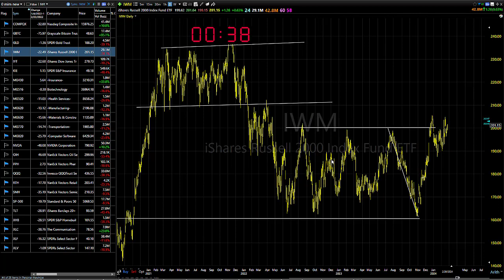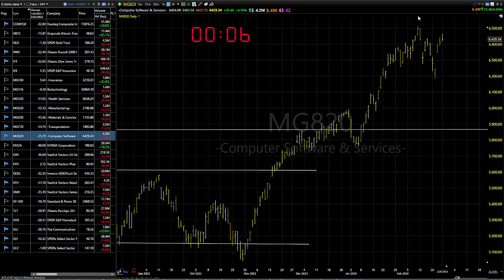02/27/24 Keep Playing The Pullbacks-Dave Landry's Market In A Minute